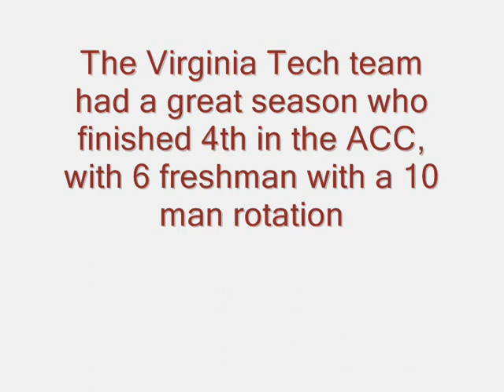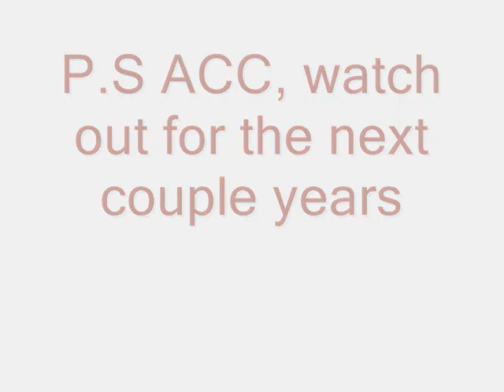Virginia Tech Basketball 2007-2008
The Freshmen Season.special thanks to atilla hokie.season of hokie basketball that set the bar for the future